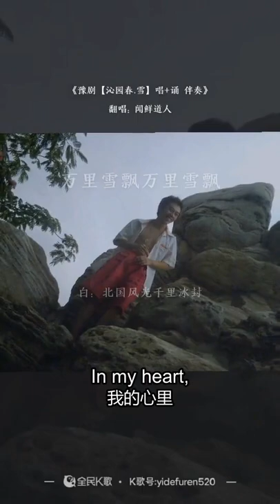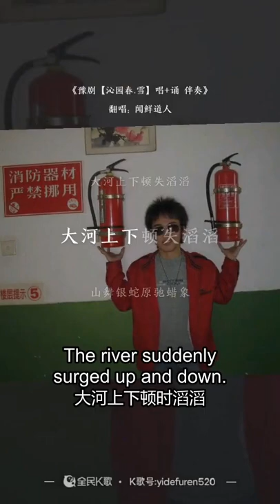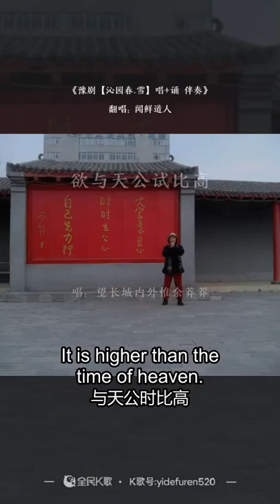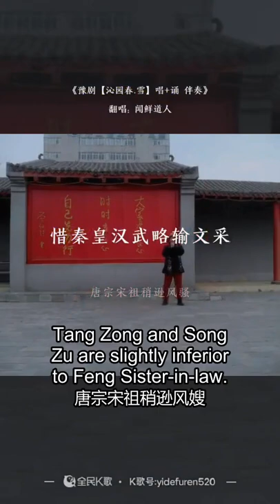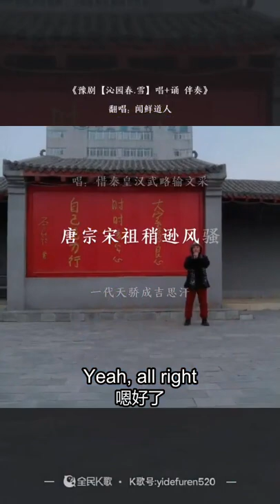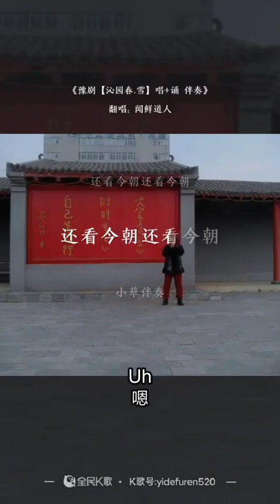得冠军的一首合唱歌曲古典戏曲与诗歌朗诵合颂唱诵古风民谣The winner of a choral song, classical opera and recitation Ancient folk